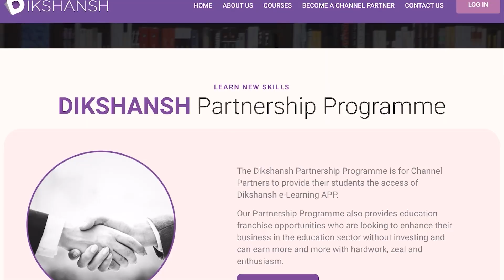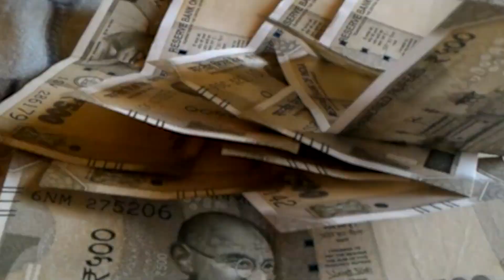चिराग ने नीतीश सरकार को खूब खरी-खोटी सुनाई...क्या हर समस्या का समाधान पुलिस...